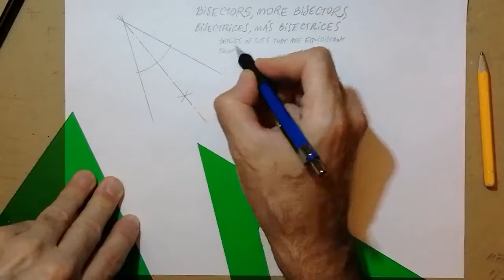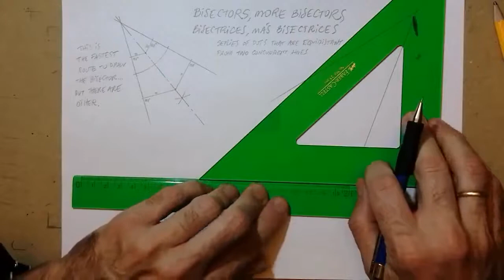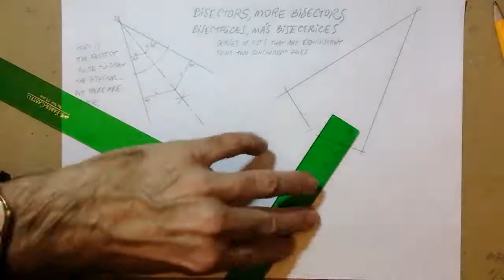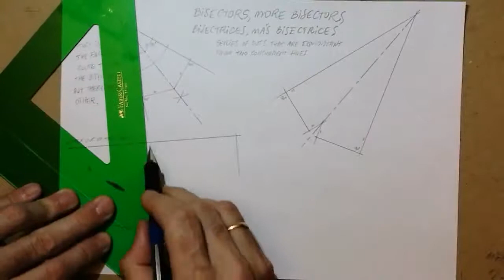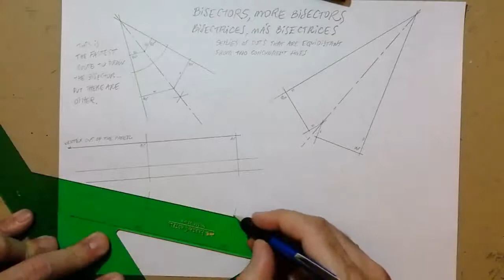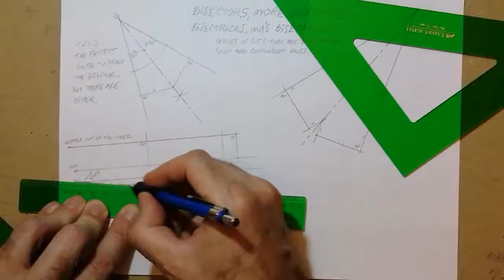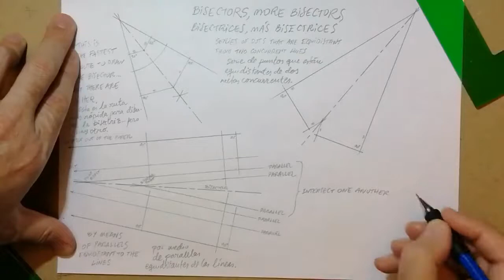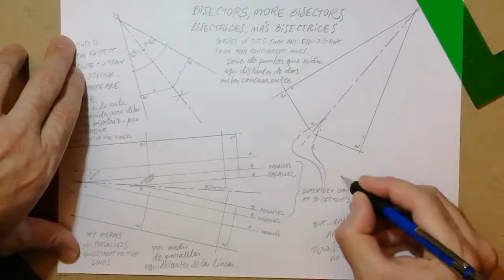Bisectors, more bisectors